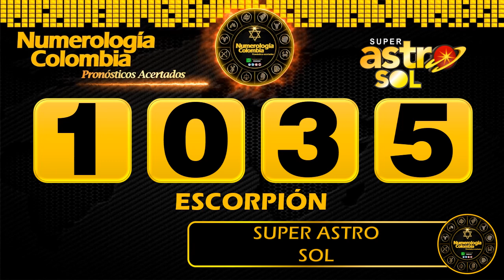Resultado de ASTRO SOL del Viernes 18 de junio de 2021 | SUPER ASTRO 😱💰💰💰💰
Resultado de Astro Sol Viernes 18 de junio de 2021
Astro sol del dieciocho de junio
Super Astro del dieciocho de junio